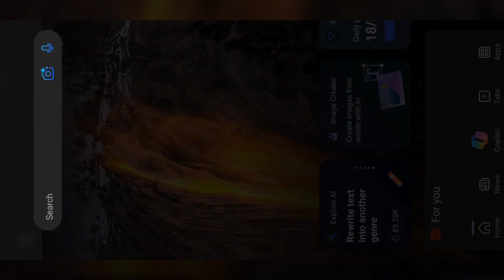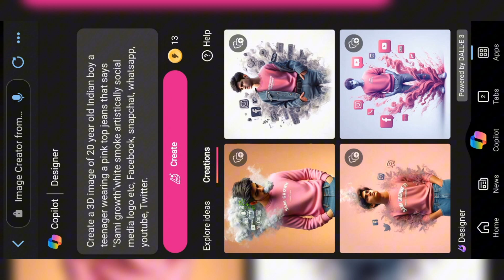How To Create 3D Ai Social Media Boy and Girl image creator new trend || prompt for bing image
How To Create 3D Ai Social Media Boy and Girl image creator💓 newtrend || prompt for bing image

Sami growth

PROMPT

prompt is given in the video. Watch the video till the end

bing ai id card generator bing ai id card

microsoft bing rewards microsoft bing image creator account kaise

bbanaye microsoft bing login kaise kare

microsoft bing new update bing ai image generator

bing image creator prompts bing image creator account

bing image creator hindi microsoft bing ai tutorial

latest prompt

3d ai generator

how to use microsoft image creator create images with bing image creator tool

bing image creator sign up bing image creator cricket

microsoft bing ai hindi bing ai image generator prompt

bing ai image generator android bing ai text to image

microsoft bing

microsoft bing al

microsoft bing ai chatbot microsoft bing ai image creator

bing image creator new bing image creator tutorial

free al image generator

create free ai trending images microsoft bing ai image generator

bing image creator free instagram 3d photo editing

tik tok trending photo editing bing image

creator

bing ai car image generator bing ai couple image generator

bing ai prompts kaise banaye prompt bing image creator logo

viral photo editing al

trending photo editing instagram trending photo editing video